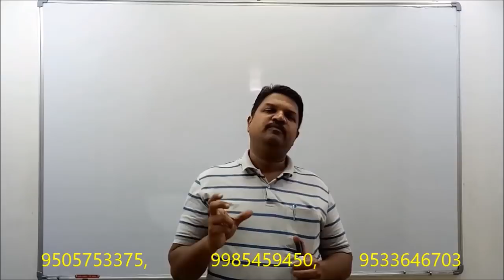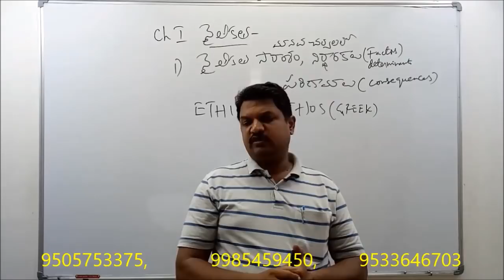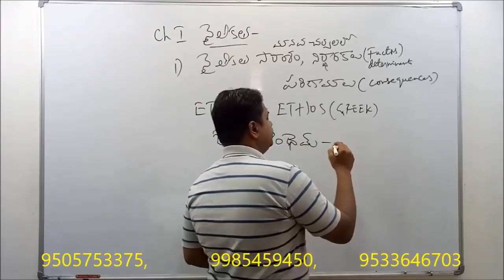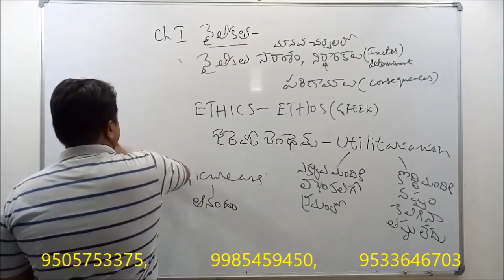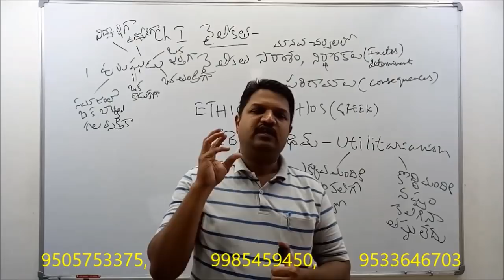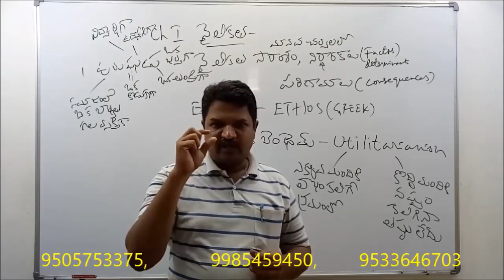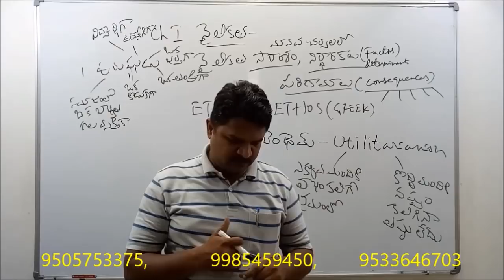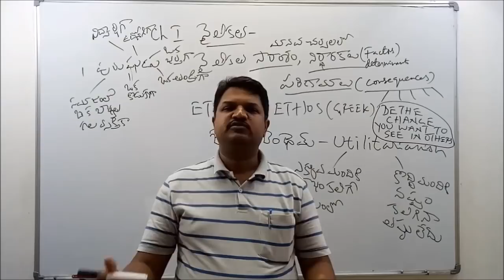ETHICS AND HUMAN INTERFACE